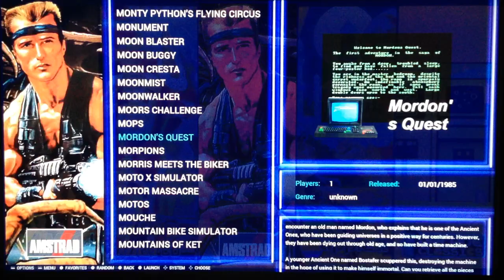[Fire & Ice 256GB] Amstrad CPC New Set (2000+ Roms)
We love Amstrad! For Fire & Ice image we bring back the sleek british retro-lord in all it's glory: a new enhanced set with over 2000 roms!
All games you desire are here, most likely! And all play great on Raspberry Pi3! So get your controller and prepare for this crazy british machine!

Look out for Retropie Fire & Ice 256GB Edition from Darish & Ransom! Available soon!

Music
Flimbo's Quest - OC Remix

DZ Buy list
-- BEST CARDS --
SanDisk 16GB
SanDisk 32GB Card
SanDisk 64GB Card
SanDisk 128 GB Card
SanDisk 256 GB Card

-- BEST CONTROLLERS--
Xbox One
8BitDo SN30
iBuffalo SNES
Best Price

-- BEST CASE --
Kintaro NES
Kintaro SNES
Raspberry Original case

-- RASPBERRY PI3B+ --
***BEST VALUE FULL KIT***